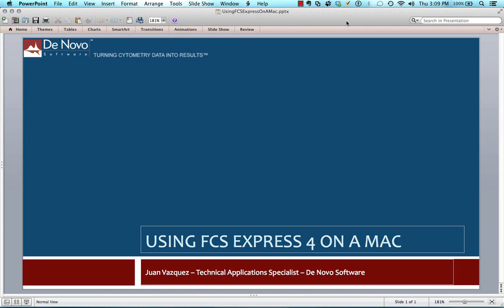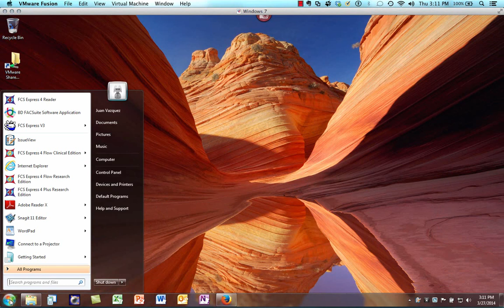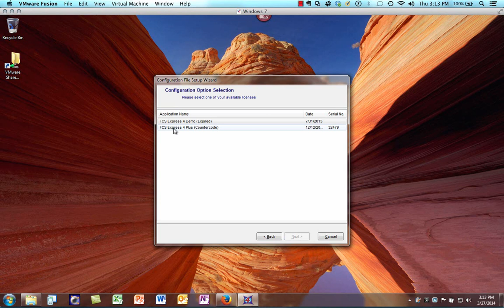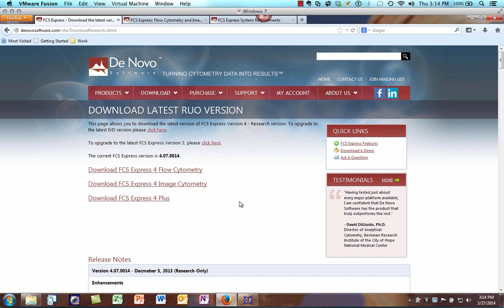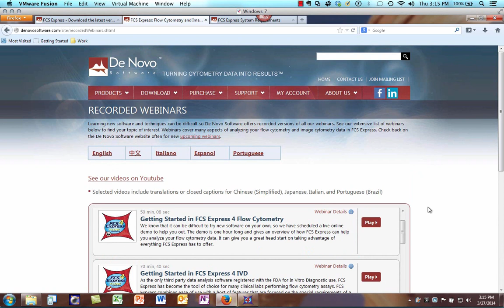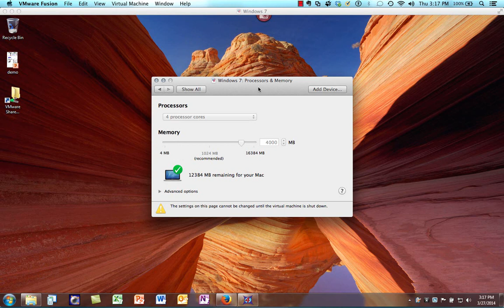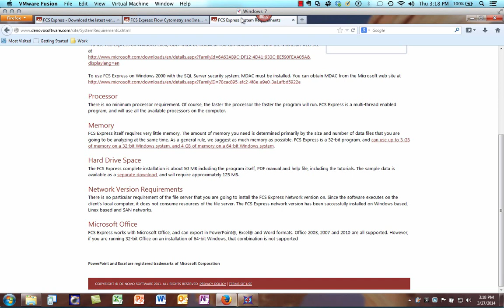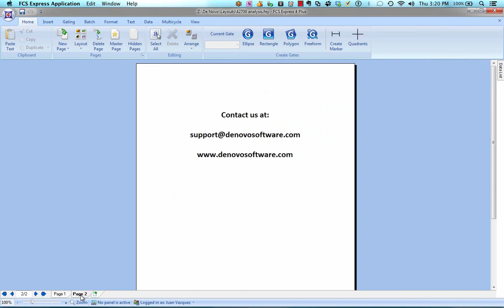Using FCS Express 4 In Mac OS X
Have you ever wished that FCS Express 4 could run on a Mac?  This video will demonstrate how you can accomplish this by using virtualization software, such as VMWare Fusion.